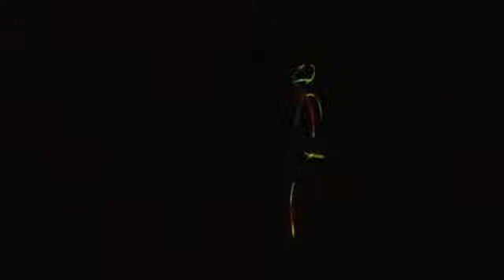Glowstick People: Glowstickers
Having fun with glowsticks.